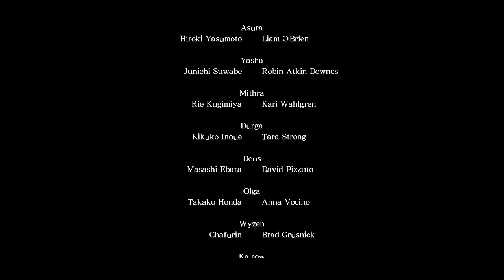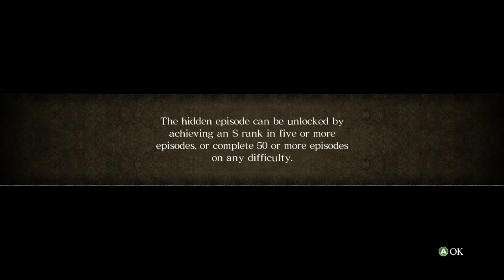Asura's Wrath - Прохождение Часть 9